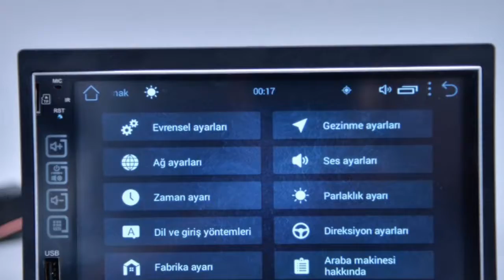AUDIOMAX ANDORID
Instegram adresimiz